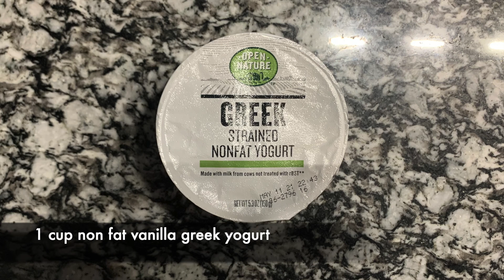Strawberry Banana Smoothie Bowls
This week we are making strawberry banana smoothie bowls! These bowls are super simple to make and are perfect to have for a healthy and nutritious breakfast! Also, check out our linktree below to access our other Grow 2B Fit social media sites: